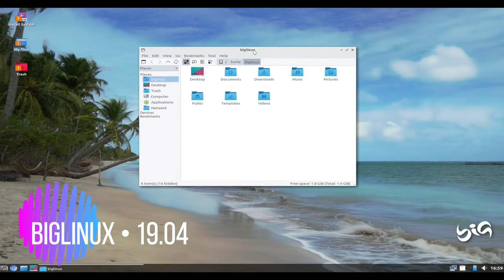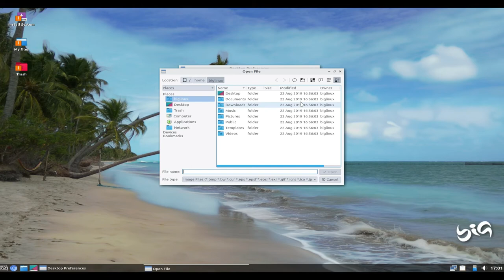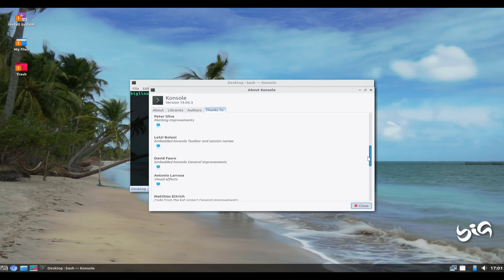BigLinux 19.04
BigLinux is a Brazilian Linux distribution localised into Brazilian Portuguese. ..